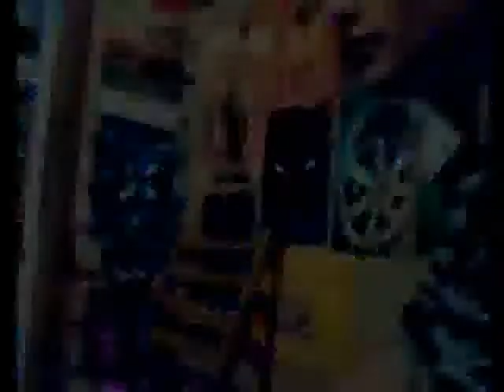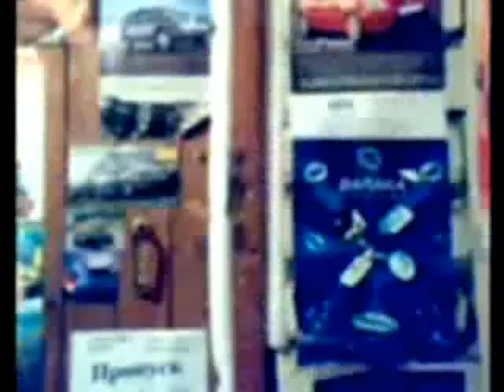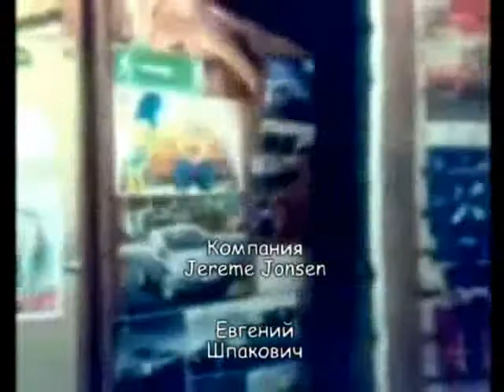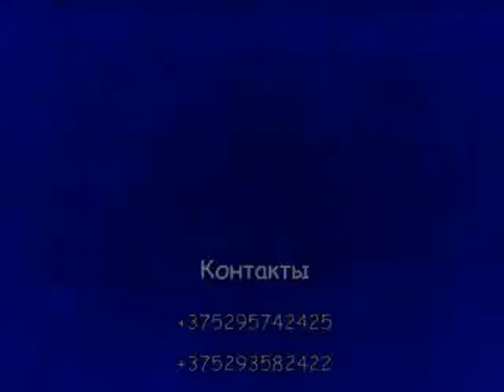Побег. Часть вторая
2010 Kamora Club Production